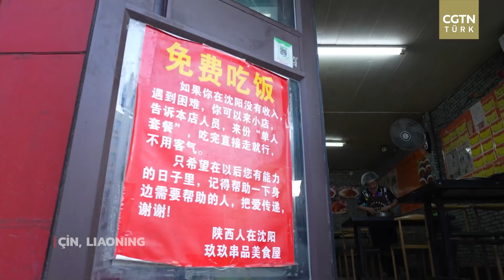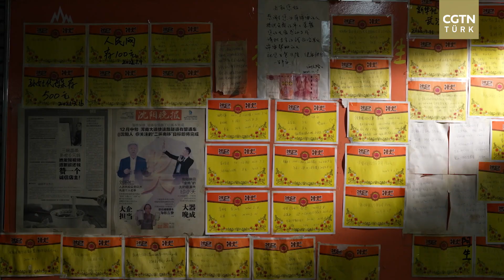Sevgi Restoranı, bütün bir şehrin yüreğini ısıtıyor (7. Bölüm)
21 yıldır faaliyet gösteren Sevgi Restoranı, Shenyang'da maddi sıkıntı çekenlere ücretsiz yemek sunan bir mekan olarak öne çıkıyor. İhtiyaç sahiplerine destek olmak için açılan bu restoranın sahibi Cheng Yajuan, 6 binden fazla sevgi dolu erişte ikram etti. Düzenli müşterileri ve destekçileri sayesinde bu güzel hareket devam ediyor. Cheng Yajuan'ın duygu dolu hikayesini keşfedin ve bir kase eriştenin nasıl bir şehrin yüreğini ısıttığına tanık olun.